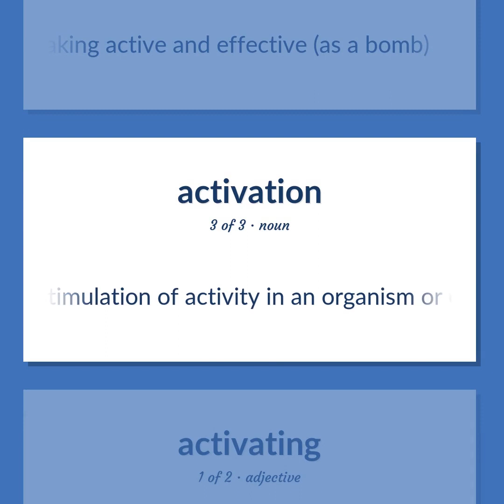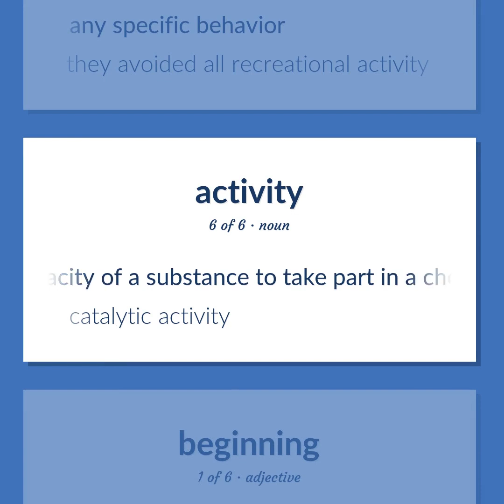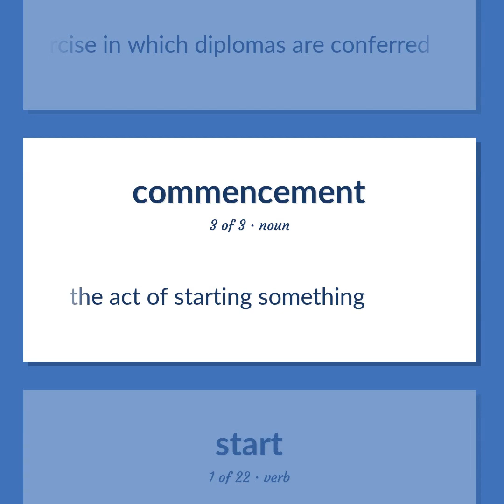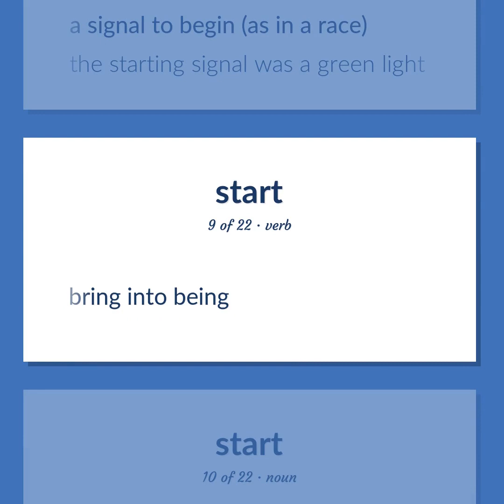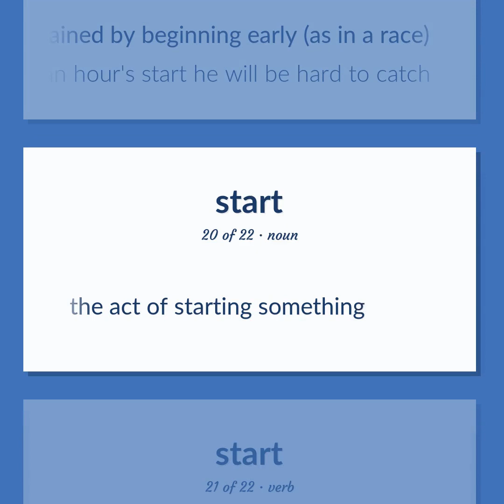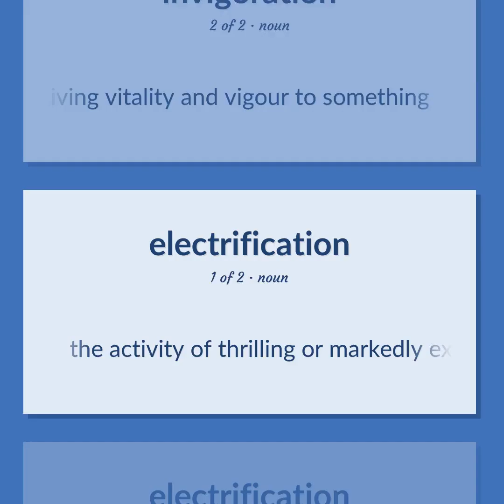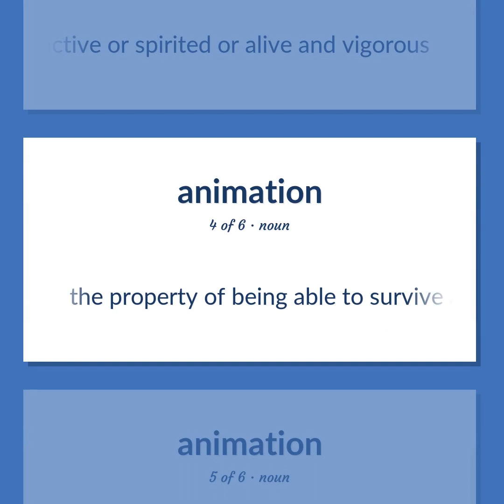Activation - 62 English Vocabulary Flashcards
ACTIVATION meaning. Following our free educational materials, you learn English in a great way with ease and efficiency.